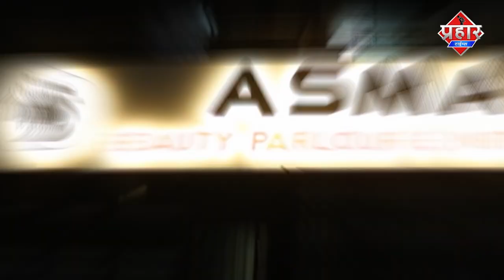BJP MLA के बीवी को जमीन पर लेटाया,कहा हेल्थ सिस्टम फेल || Islamuddin Khan || Aapka Prahar Times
BJP MLA बोले UP में हेल्थ सिस्टम फेल,बीवी को जमीन पर लेटाया || Islamuddin Khan

UP में BJP MLA राम गोपाल ने बताया कि हेल्थ सिस्टम फेल है जनकी बीवी को जमीन पर लेटाया गया जिलाधिकारी के कहने पर बेड मिला मगर उनकी बीवी की तबियत कैसी है कोई बताने वाला नही है

यूपी के फिरोजाबाद जनपद के जसराना के विधायक रामगोपाल उर्फ पप्पू लोधी 30 अप्रैल को कोरोना संक्रमित हो गए थे. उनके साथ ही उनकी पत्नी संध्या लोधी भी कोरोना पॉजिटिव हो गईं थीं, पहले तो इनको फिरोजाबाद के आइसोलेशन वार्ड में ही भर्ती किया गया था.

Ram Gopal alias Pappu Lodhi, a legislator from Jasrana in UP's Firozabad district, became infected on April 30. Along with him, his wife Sandhya Lodhi also became Corona positive, first he was admitted to the isolation ward of Firozabad.